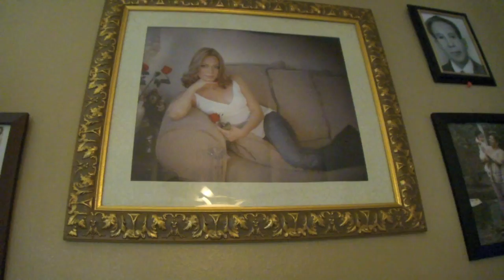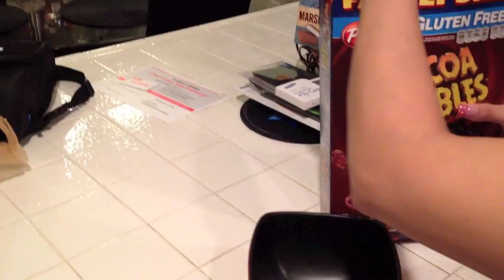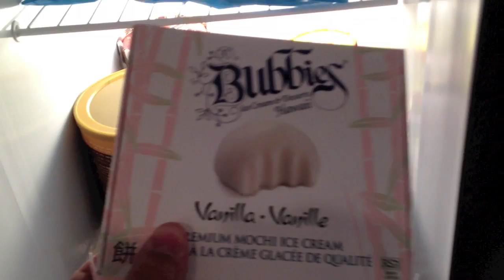Dia 3 - Un Dia Normal de la FamliaTec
MrAmigoTec

Correo -
United State

MrGamingTec -

Skype - MiRadioTec